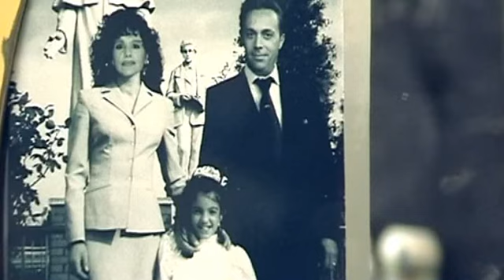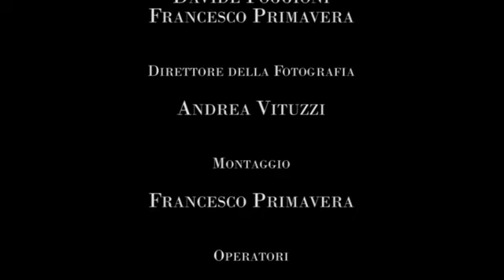LE COSE CHE CONTANO (part 2)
Il nuovo corto del Corso di Cinematografia del Sisto v